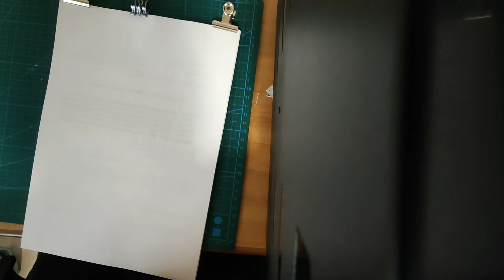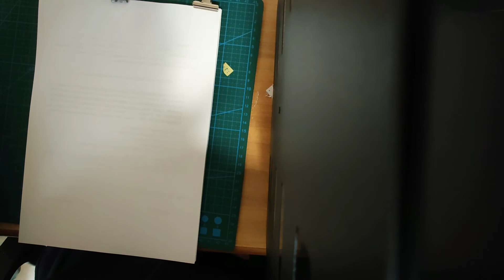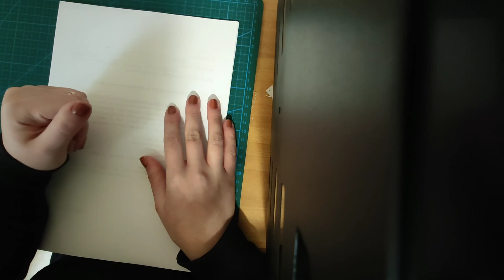Block-notes con fogli riciclati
Un piccolo progetto velocissimo e ... "salvascrivania"